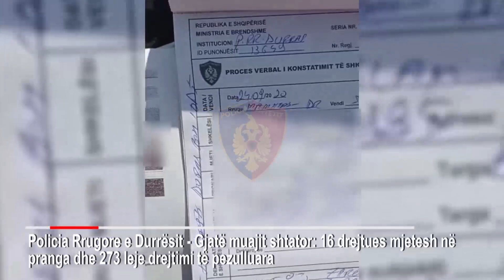Drejtonin mjetet pa leje ose nen efektin e alkoolit, vetem ne shtator jane arrestuar 16 persona